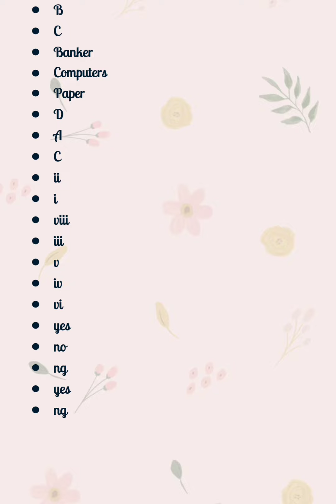ielts 26 August 2023 Reading answers| 26 August ielts exam reading answers| 2sept. ielts prediction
ielts 26 August 2023 Reading answers | 26 August ielts exam reading answers | 2 september ielts exam prediction